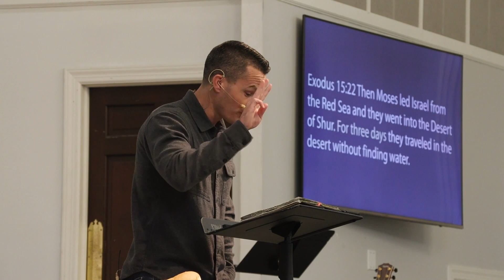Bread: Clinging to What Gives Us Life. Exodus 16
According to the Scriptures, you can’t just know about God. You have to experientially know God. You have to “taste & see” for yourself. In this series, we’re exploring what it might look like for us to taste & see God in the stuff of life. And this is bread week, the week in which we ask: How can we experientially know God through our daily bread?